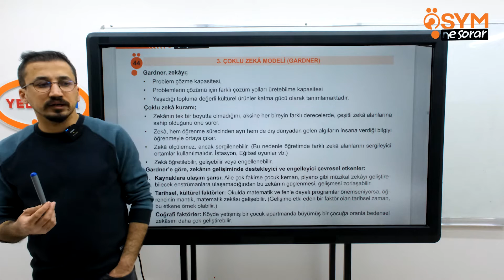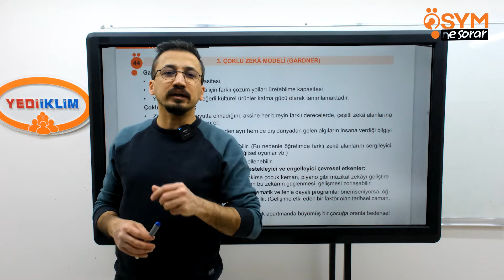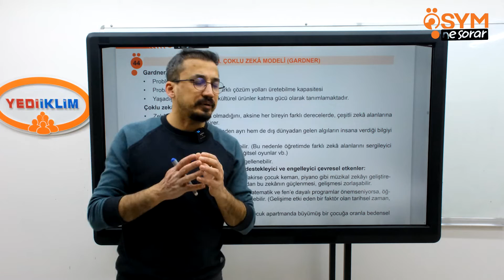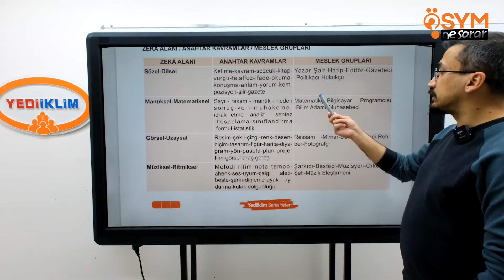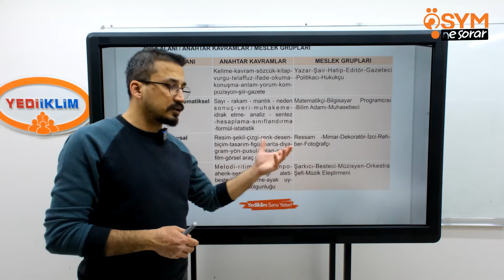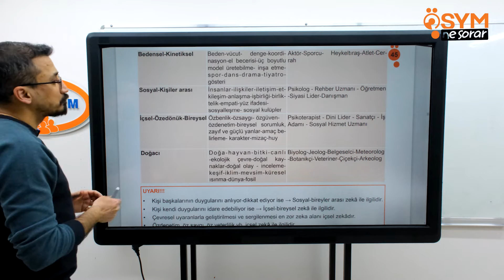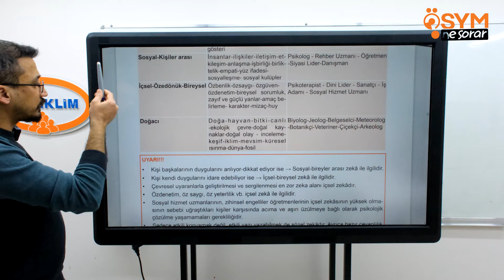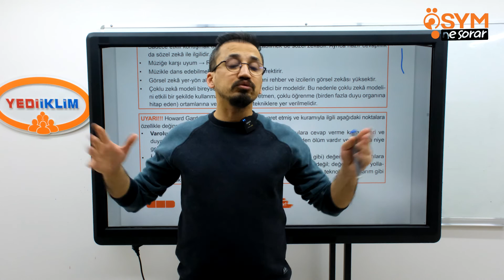48 - Çoklu Zeka Modeli - Cüneyt İLTUŞ